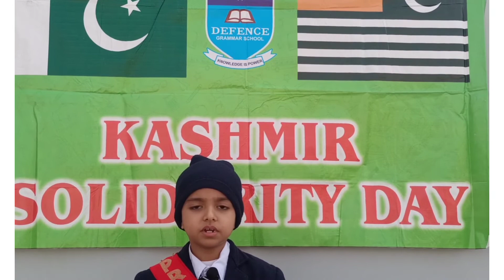Kashmir Solidarity Day || Stand with Kashmiris || Farid Sultan